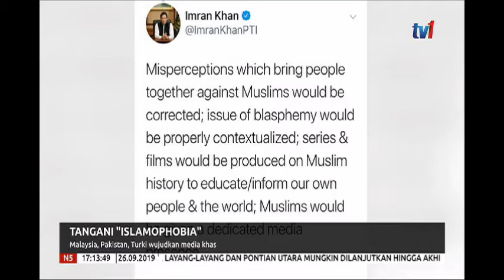N5 – TANGANI “ISLAMOPHOBIA” – MALAYSIA, PAKISTAN, TURKI WUJUDKAN MEDIA KHAS [26 SEPT 2019]